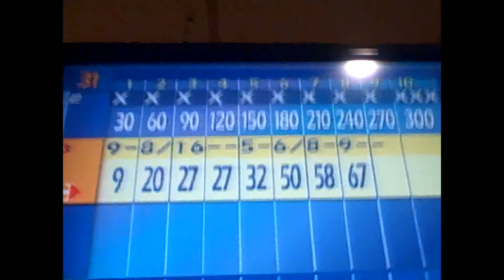2-Handed Bowling Perfect Game 300 For Jesus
My 12th Perfect Game; All my Perfect games are for God